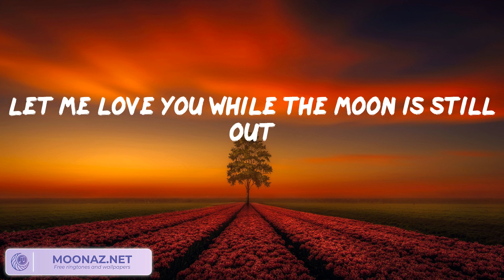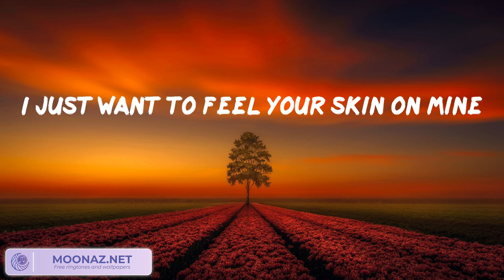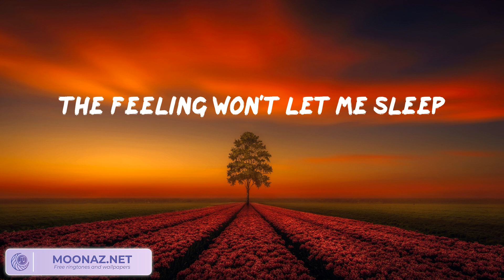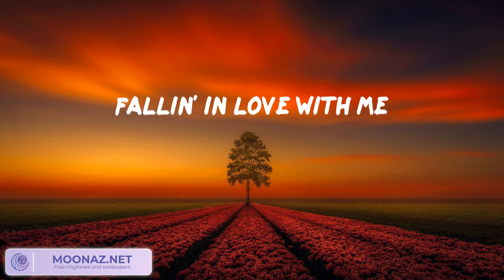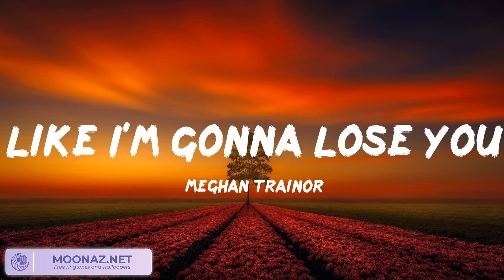Calvin Harris, Dua Lipa - One Kiss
One Kiss Lyrics:
Possibilities
Possibilities
Possibilities
I look like all you need
One
One
Darling
One
One
Darling
Possibilities
Possibilities
One
One
Darling
One
One
Darling
Possibilities
Possibilities
One
One
Darling
One
One
Darling